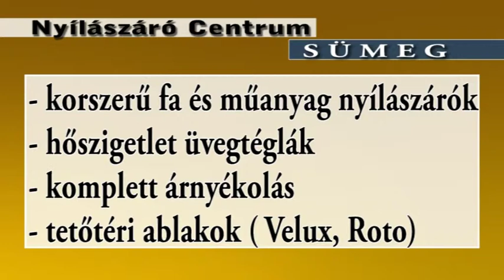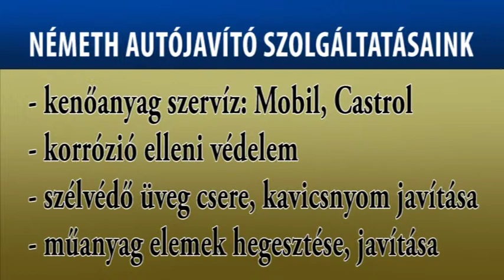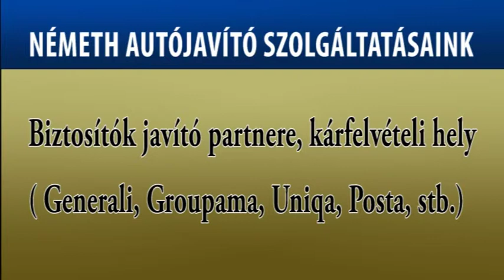Szentmise közvetítés 2014.11.23.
SÜMEG VTV